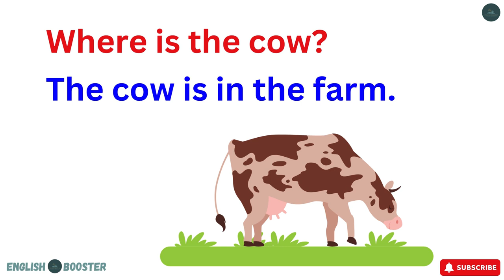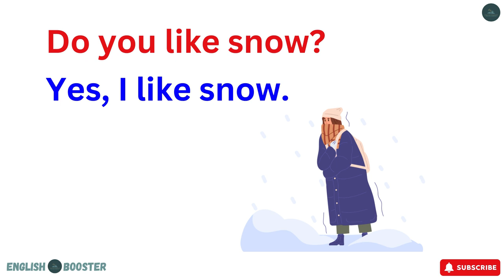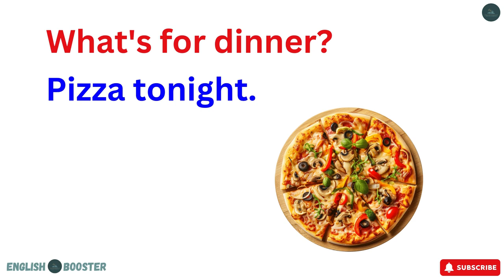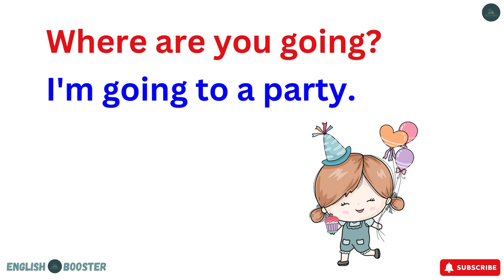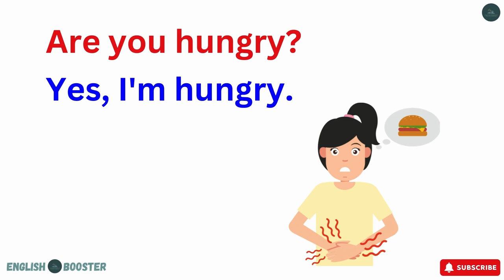Daily Use English Question Answers | Fun Learning Question Answers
Give your suggestion in comment section.

english conversation
learn english conversation speaking
basic english
spoken english
esl
Egis practice
how to speak English
practice and improve your English
English language
English grammar
learn English while listening sleeping
easy English
English conversation
English practice